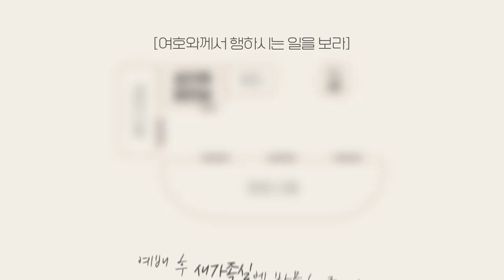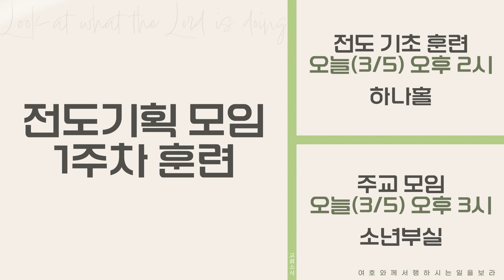20230305 하나두기고